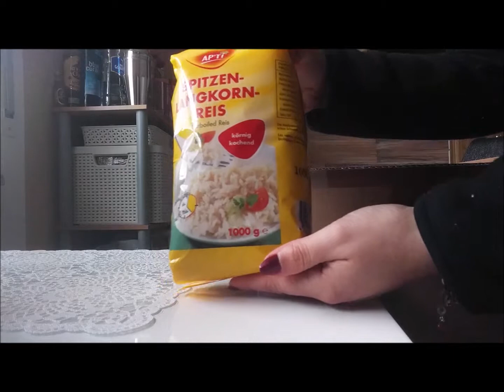Myenso.de Food Haul / Online Lebensmittel / unboxing & gratis Welcomebox 🙂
Vor einiger Zeit habe ich euch ja von meiner gratis Welcomebox von myenso berichtet und heute ist nun meine zweite Bestellung angekommen. Viele Vorräte werden ausgepackt!

Wenn Du Dich über meinen Link unten anmeldest,
dann bekommst Du eine Welcome-Box mit spannenden Produkten aus dem myEnso-Sortiment geschenkt,
und ich bekomme ein kleines Einkaufsguthaben als Dankeschön, weil ich Dich geworben habe. Win/Win! ;-)

Die momentane Gesetzgebung zwingen mich dazu, daß ich alle meine Videos als Werbung kennzeichnen muß, was ich hiermit mache. Dabei ist es egal ob es sich um bezahlte Werbung handelt (ich erhalte keine Bezahlung für meine Videos!), mir die Produkte kostenlos zur Verfügung gestellt wurden oder ich euch nur meine ehrliche Meinung zu einem Produkt mitteile. Meine Produkte sind selbst gekauft. Gelegentlich erhalte ich über Produkttests Produkte kostenlos oder zum ermäßigten Preis. Dies ist die Ausnahme und ich erwähne das ausdrücklich in den entsprechenden Videos.